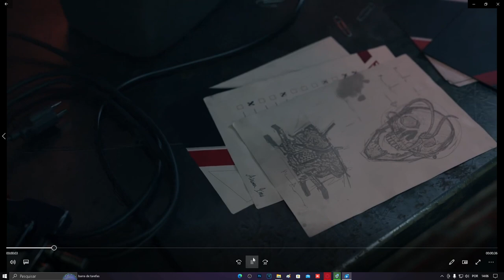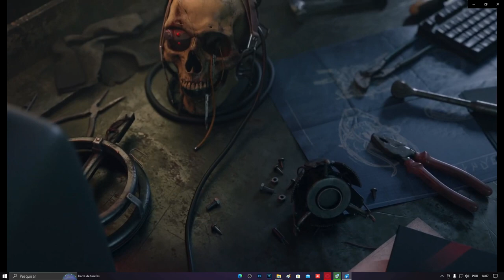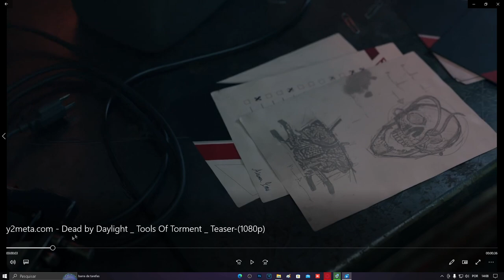NOVO KILLER Teaser ANALISADO! MOTOQUEIRO FANTASMA? 😂 || Tools Of Torment || Dead By Daylight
💻 MEU SETUP:

🚀- NVIDIA PALIT RTX 3060 12GB GDDR6
🚀- Monitor Principal AOC Full HD ''21''
🚀- Gravação: OBS Studio
🚀- Edição: Vegas Pro 15
🚀- Microfone: SF-920
🚀- Facecam: Webcam HD Full (Xingling)

00:00
1:49
3:58
4:13
12:50